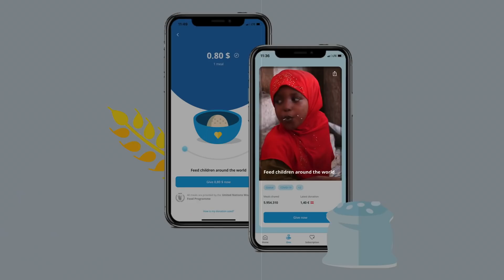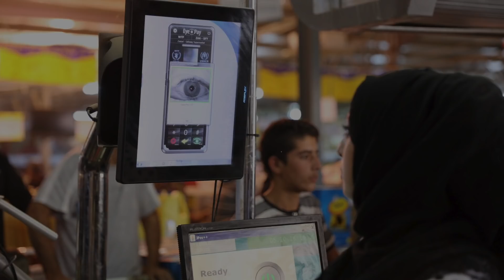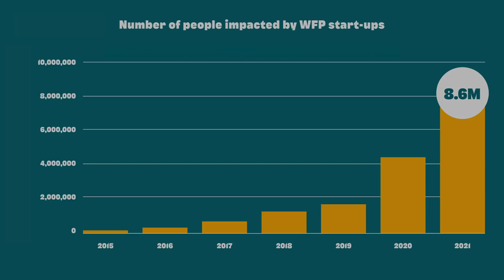The Mindset Shift Needed to Tackle Big Global Challenges | Bernhard Kowatsch | TED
Social entrepreneur Bernhard Kowatsch shares real-life examples of how a business approach focused on accelerating tech (like a blockchain-supported way to bring food to refugees or a machine that fortifies flour at small mills in Africa) can help make an impact on big, seemingly intractable problems. "Innovation and technology can create so much good in the world, and together we can solve the world's biggest challenges," he says.

Follow TED!